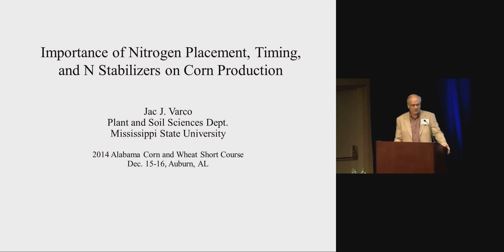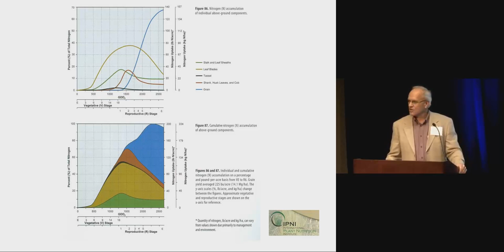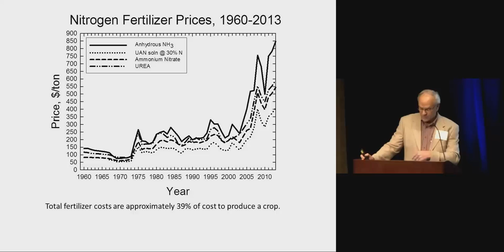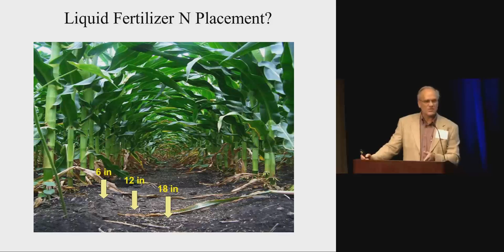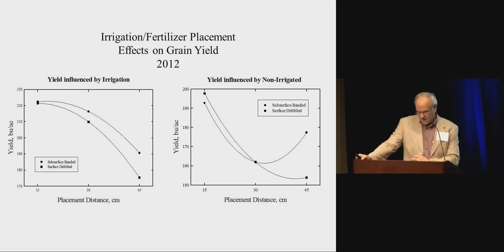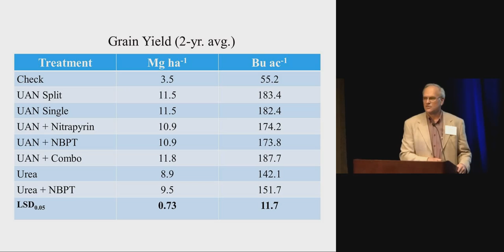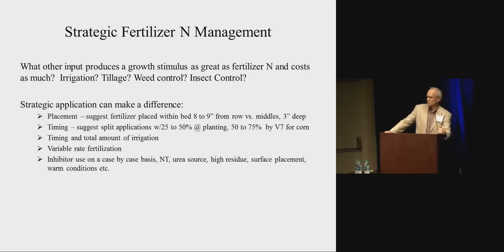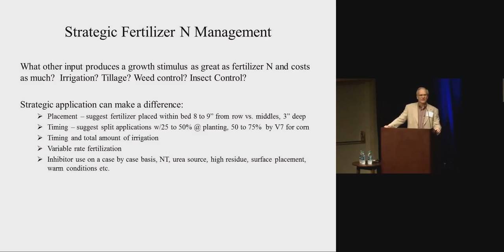Importance of Nitrogen Placement on Corn Production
Dr. Jac J. Varco, Mississippi State University